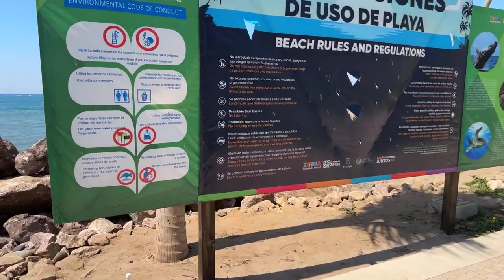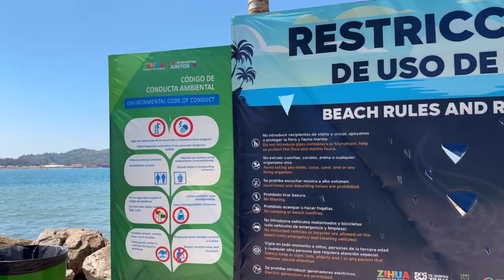🏝️ Buena tarde desde playa Linda Ixtapa.